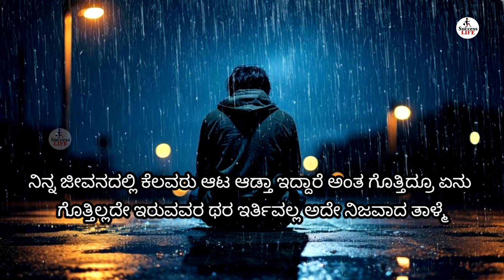Best Motivational Speech in Kannada😡ಕೈಲಾಗದವರ ತರ ಕೈಕಟ್ಟಿ ಕೂರಬೇಡ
Best Motivational Speech Kannada
Motivation video in kannada
Motivational videoes in Kannada
Kannada

Your quiries :
Kannada
motivational Kannada status
Kannada movies